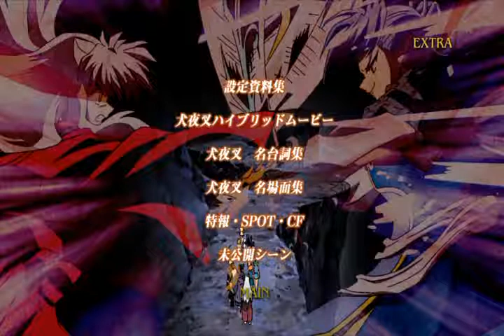Inuyasha the Movie: Fire on the Mystic Island Menu